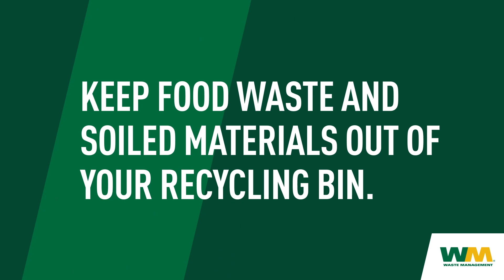Recycling 101 Don’t: Food Waste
Don’t put food waste and soiled materials, like napkins and plates, in your recycling bin. Food waste can lead to recycling contamination and turn a lot of recyclables into trash.